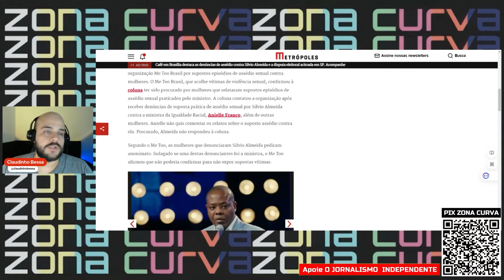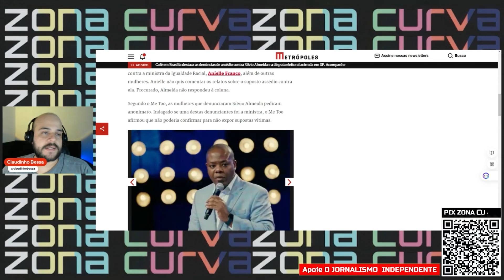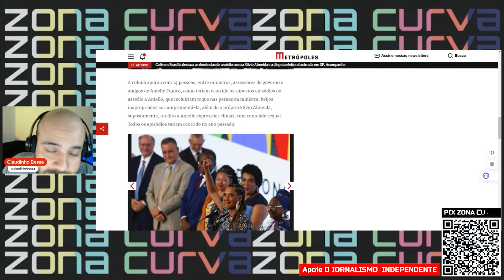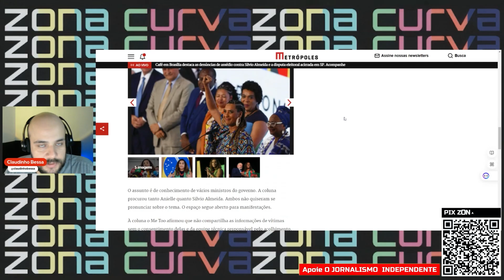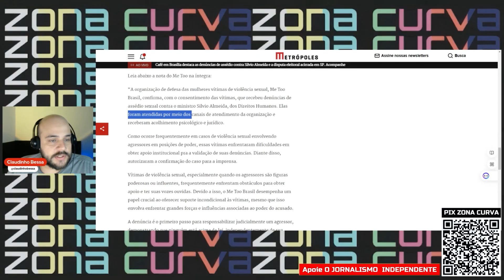ESCÂNDALO NA ESPLANADA: ministro Silvio Ameida é acusado de a$$éd10 pela ministra Anielle Franco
Assista.